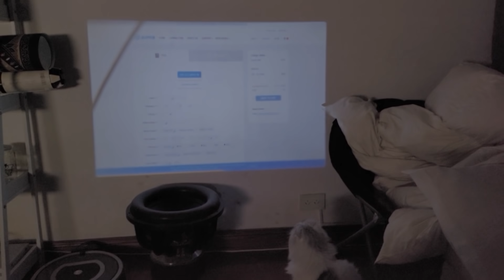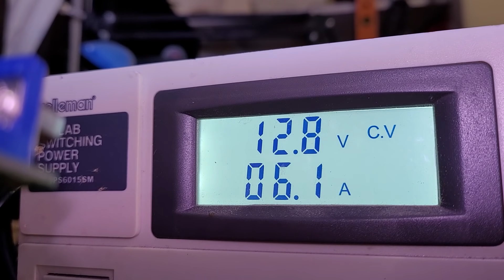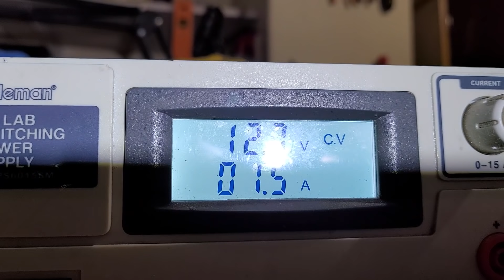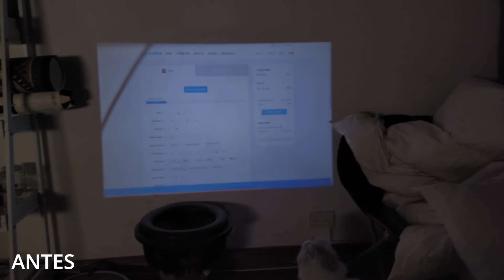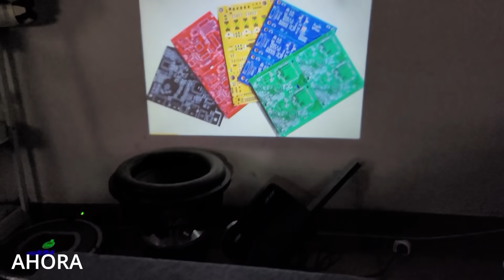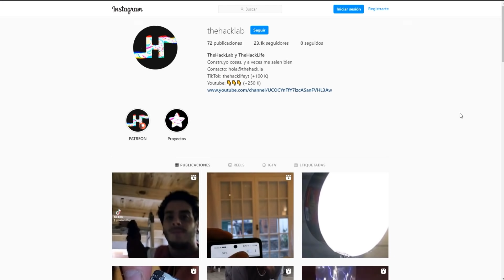DESARME mi AUTO para reparar mi PROYECTOR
Led de auto